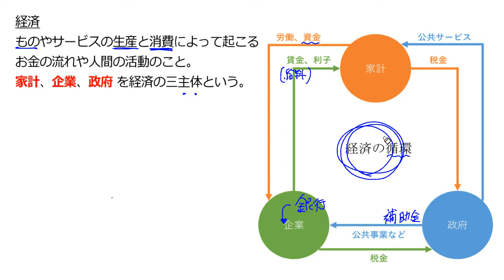経済と三主体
00:00　経済と経済の三主体
03:02　経済の循環